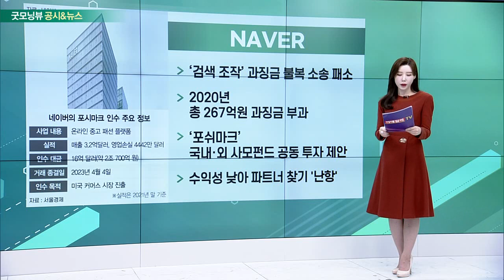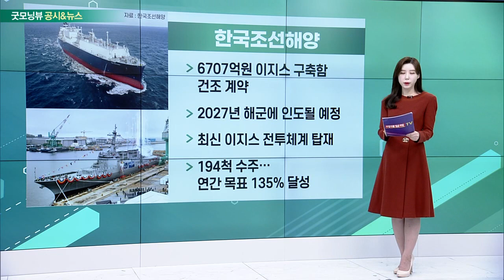한국전력, NAVER, LG디스플레이, 한국조선해양_공시&뉴스 (20221215)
- 튀르키예와 40조원대 원전 건설 협력 논의
- 1400MW 규모 차세대 한국형 원전 4기 건설
- UAE 바라카 원전 수주액 2배 이상
- 2013년 일본 미쓰비시중공업과 협상 결렬

- ‘검색 조작’ 과징금 불복 소송 패소
- 2020년 총 267억원 과징금 부과
- ‘포쉬마크’ 국내·외 사모펀드 공동 투자 제안
- 수익성 낮아 파트너 찾기 '난항'

- 국내 LCD TV 패널 생산 종료
- “검토중… 결정되면 즉시 재공시”
- 中 ‘저가공세’ 지속… 경쟁력 밀려
- 적자 사업 수익성 확보 어려워

- 6707억원 이지스 구축함 건조 계약
- 2027년 해군에 인도될 예정
- 최신 이지스 전투체계 탑재
- 194척 수주… 연간 목표 135% 달성